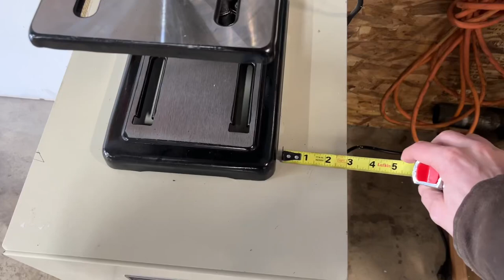Drill press plus $6 filing cabinet